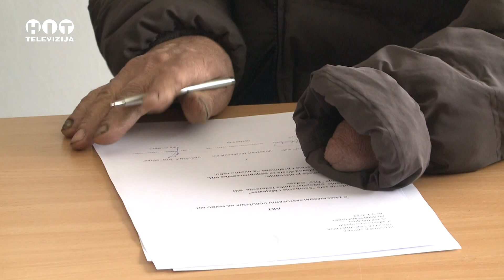Protesti semberskih poljoprivrednika velika podrška proizvođača Federacije - Hit televizija Brcko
GOSTI - NAZIV EMISIJE - Hit televizija Brcko